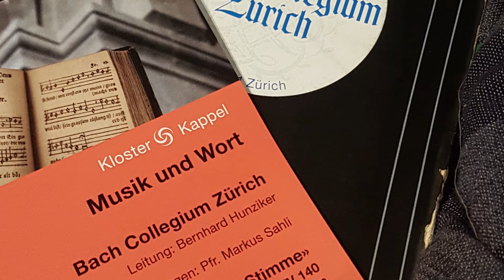Probearbeit am "Vater unser" (Carl Rütti)